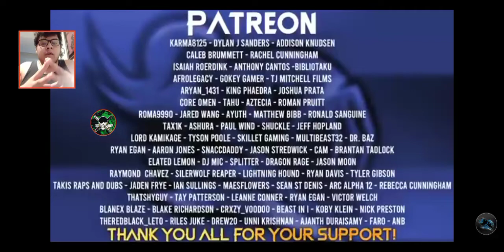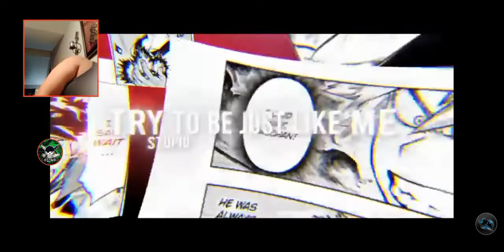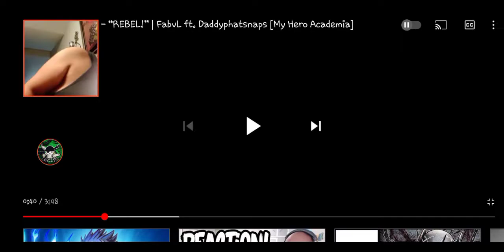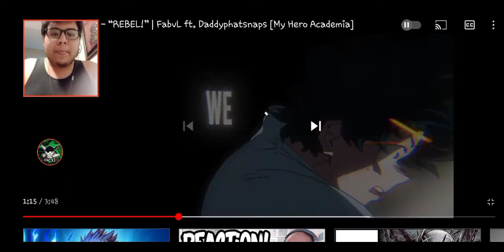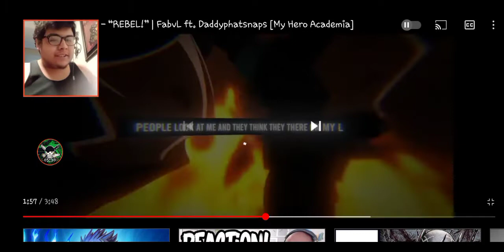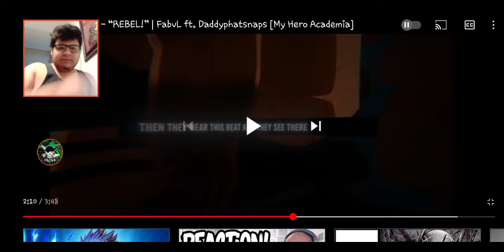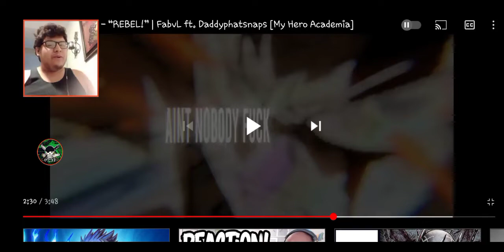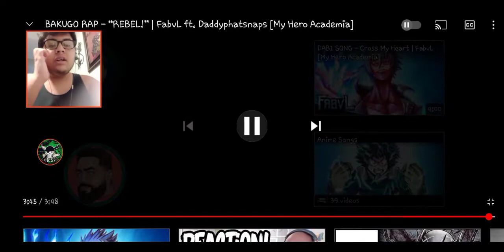JAYSTIC REACTS TO: FABVL-BAKUGO RAP FT DADDYPHATSNAPS